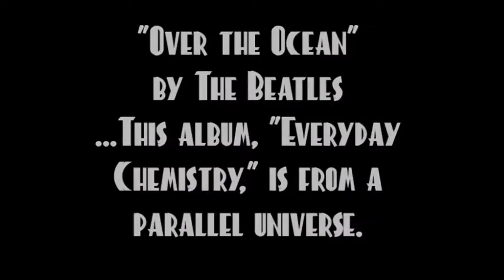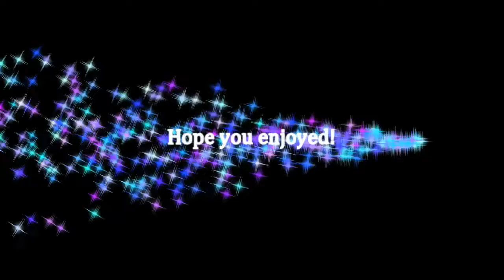Beatles "Over the Ocean"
From the album Everyday Chemistry...on a parallel universe.